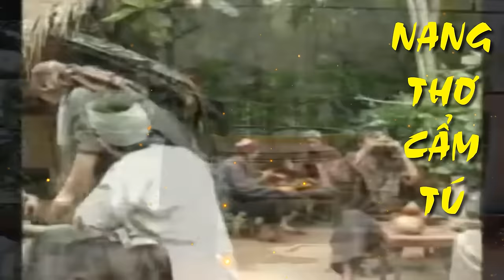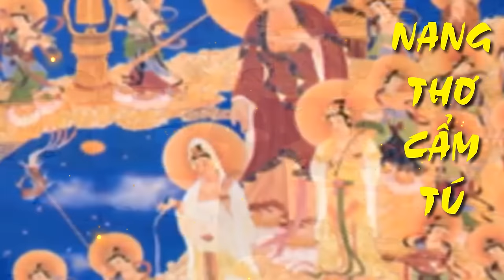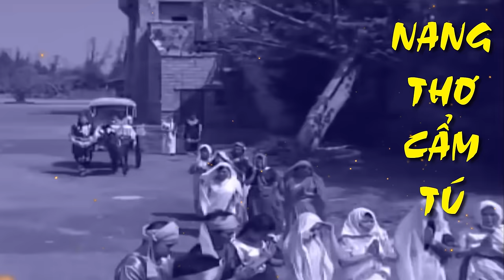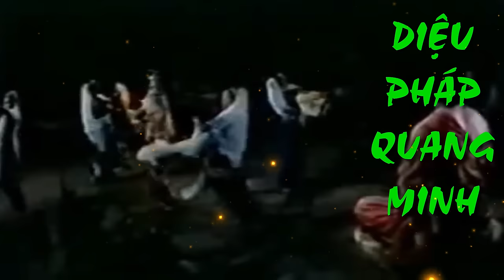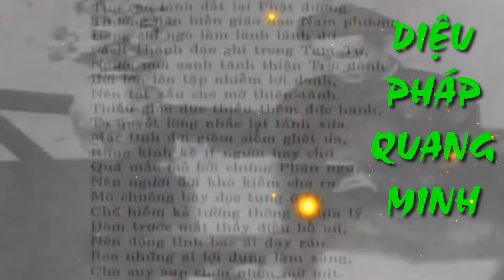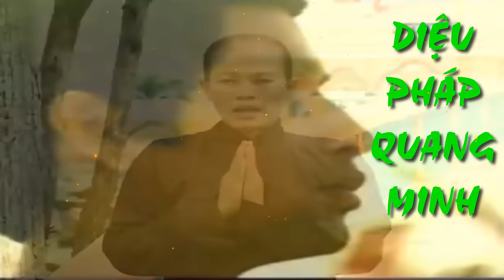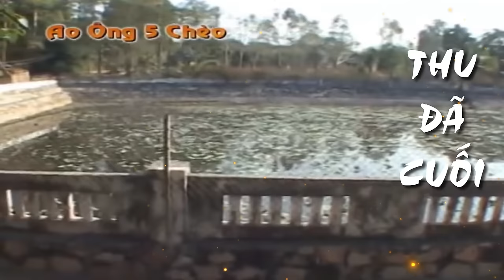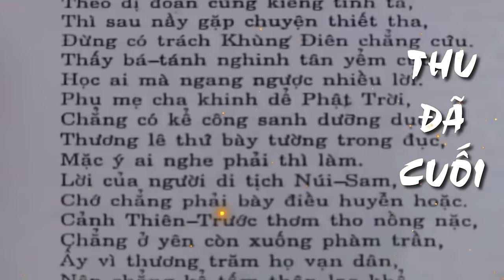3 bài thi đức Thầy tâm đắc -Nang Thơ Cẩm Tú, Diệu Pháp Quang Minh, Thu Đã Cuối - Cô Mỹ Lan diễn ngâm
3 bài thi đức Thầy tâm đắc - Nang Thơ Cẩm Tú, Diệu Pháp Quang Minh, Thu Đã Cuối - Cô Mỹ Lan diễn ngâm
Bài thi  00:00:00 " Nang Thơ Cẩm Tú"
             00:25:19 " Diệu Pháp Quang Minh"
             00:55:25 " Thu Đã Cuối"
Cám ơn quý phật tử đã xem video này!